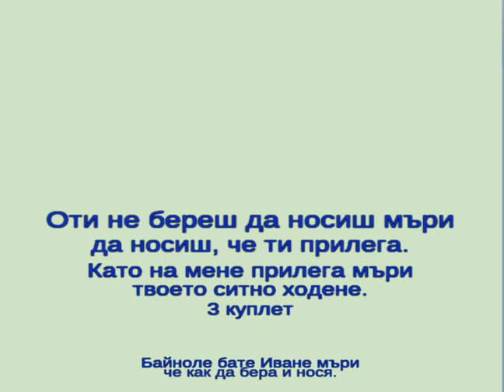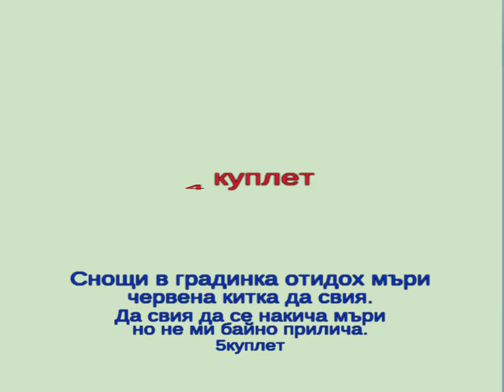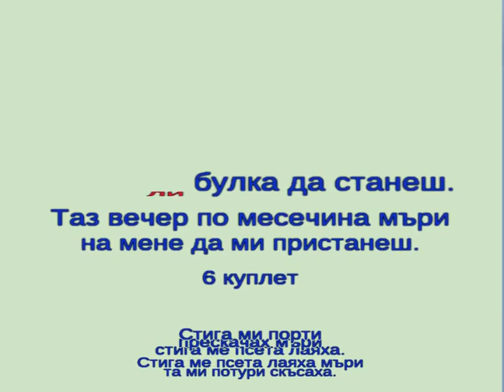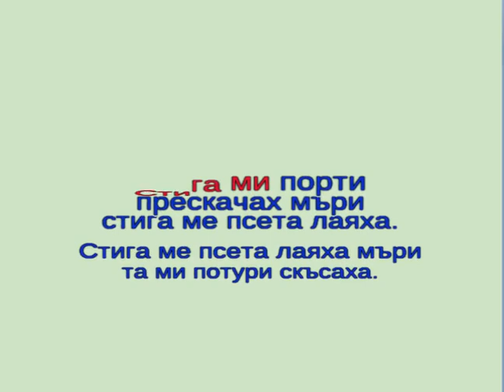SB- /C/- "Стано ле моме хубава"